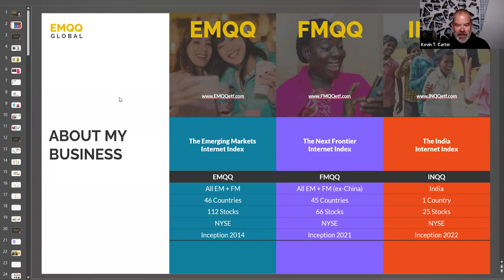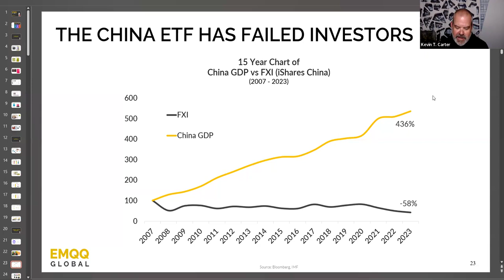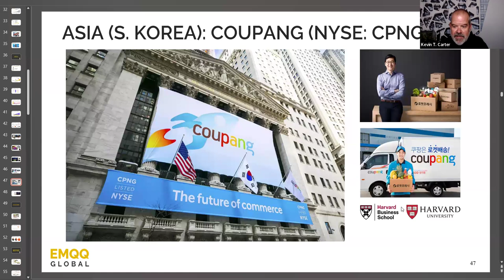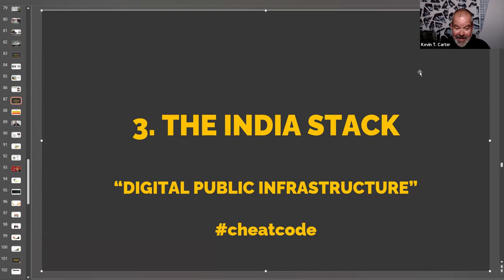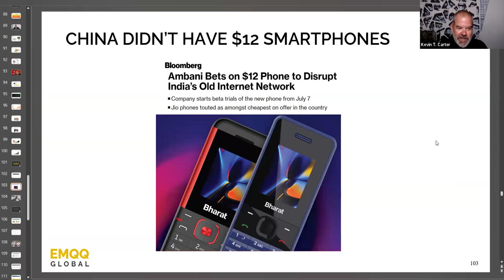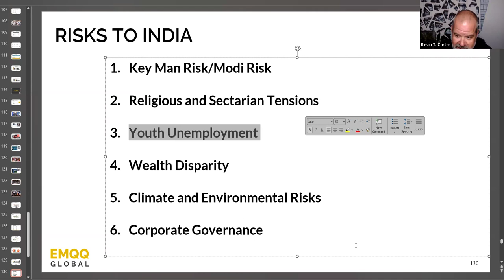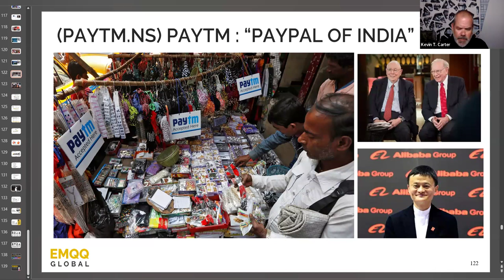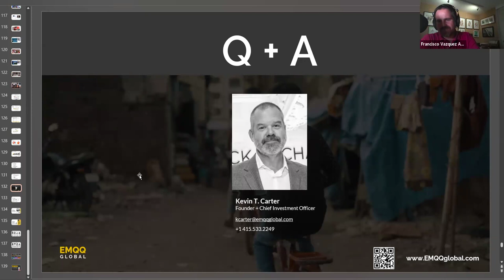The Future of Emerging Markets & The Rise of a Digital India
Presentation by Kevin T. Carter, Founder and CIO of EMQQ Global.
India’s thriving economy and favorable demographics are creating a digital golden age, presenting an alternative emerging market exposure to China. The country is on track to be the third-largest economy in the world by the decade’s end according to Morgan Stanley. We believe that the time to invest in India is now and that the India Internet & Ecommerce Index (ticker: INQQ) could be one way for investors to gain exposure to the growth occurring today.